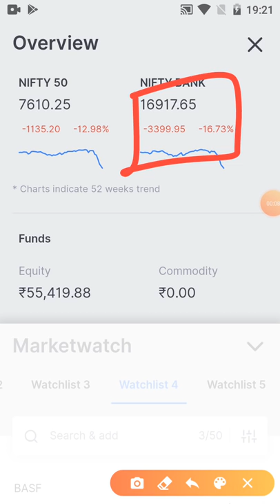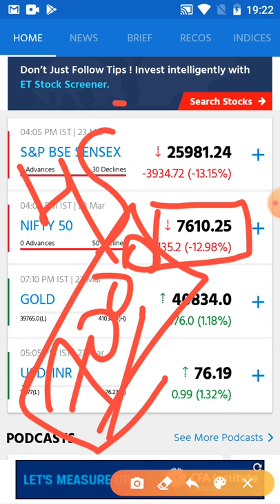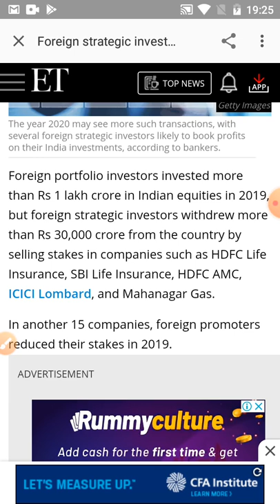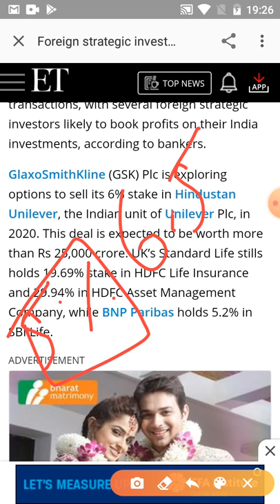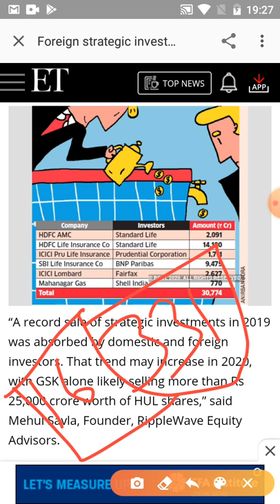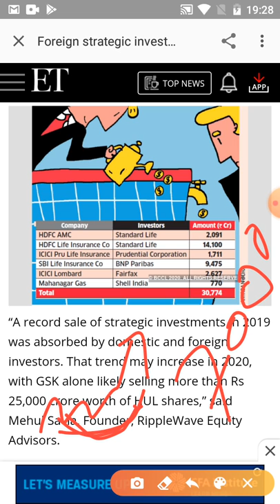04 news शेयर मार्केट में भूकंप क्यों आया यह तो ट्रेलर है पिक्चर देख लो न्यूज़ में